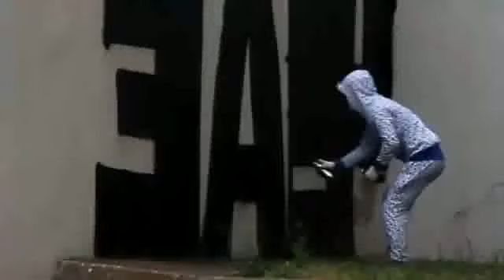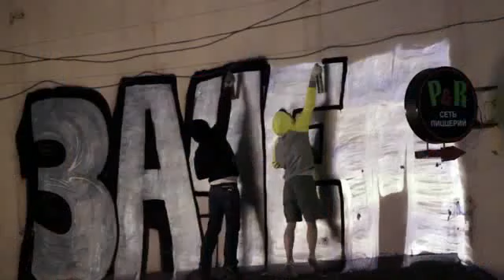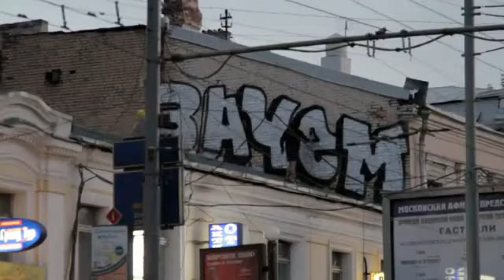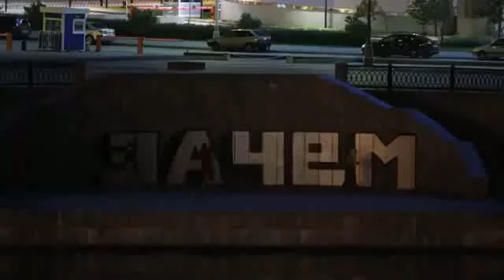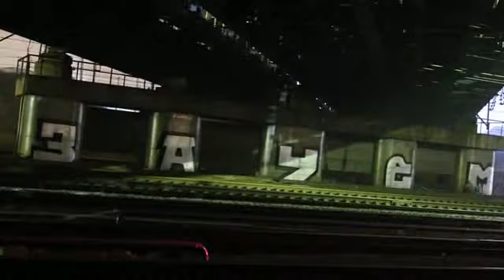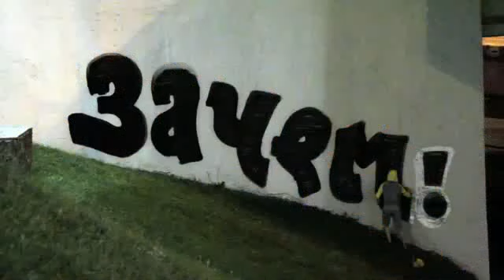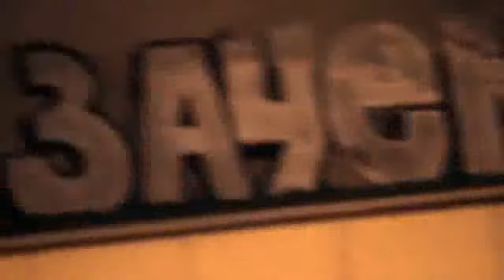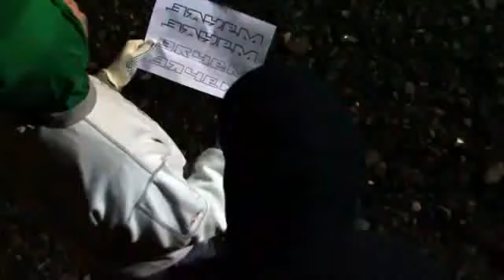Deviance full movie